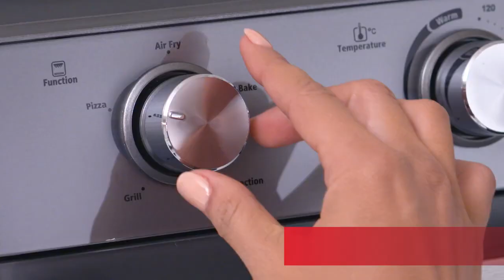Sunbeam Multi Function Oven + Air Fryer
To learn more about the Sunbeam Multi Function Oven + Air Fryer